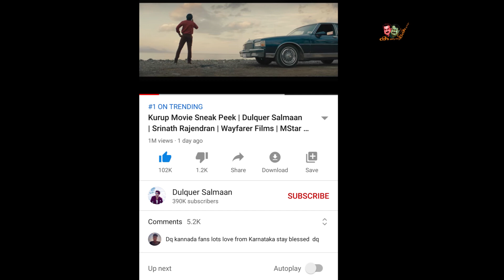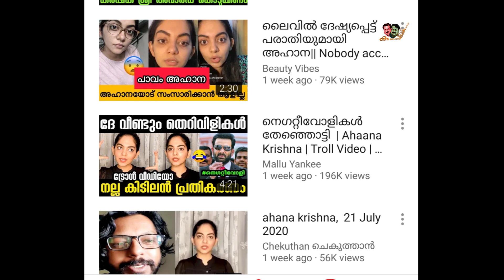പറന്നു പോയ വയ്യാവേലി ഏണി വച്ചുപിടിച്ചതാണ്🤣🤣🤣